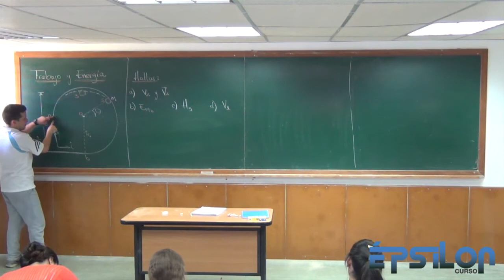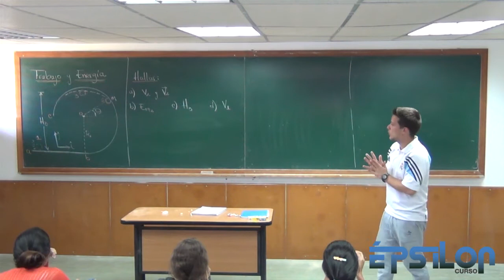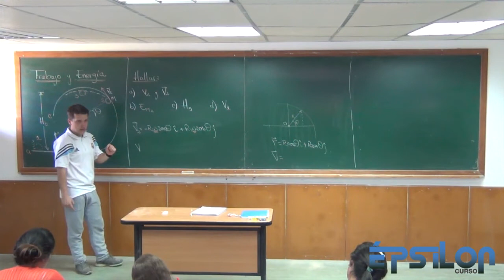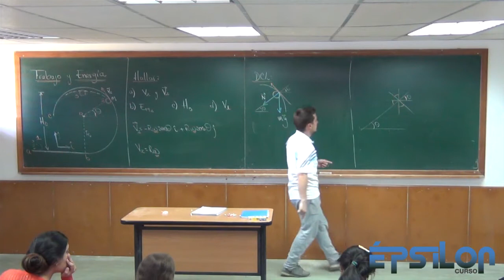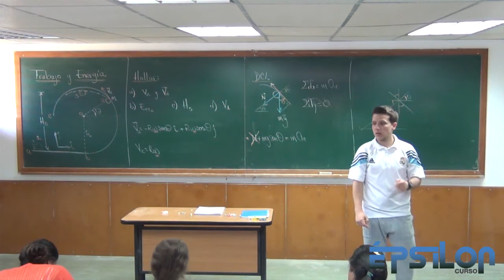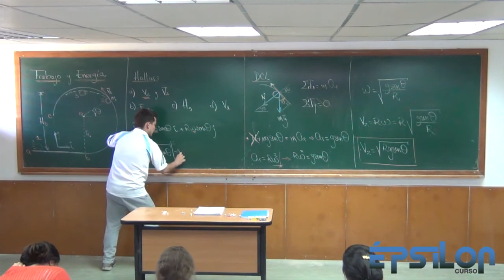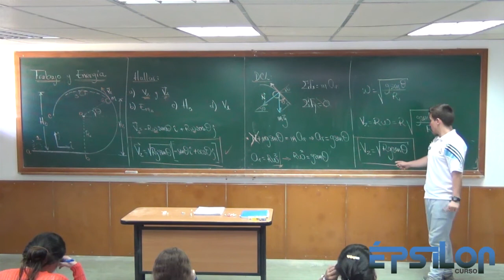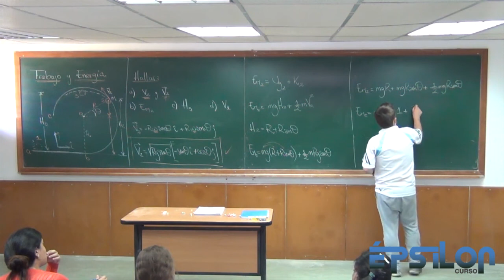Trabajo y Energía (Parte 24)